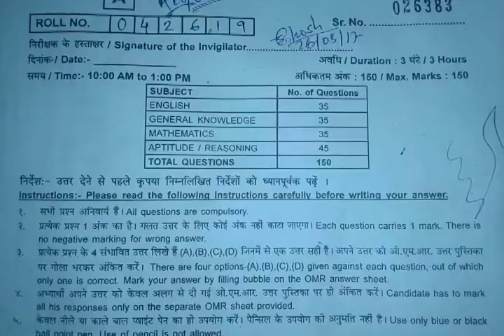বিশেষ কারণে এই চ্যানেলে ভিডিও আপলোড বন্ধ থাকবে